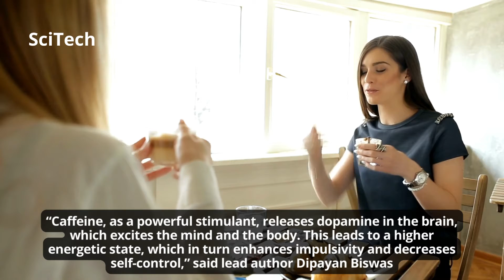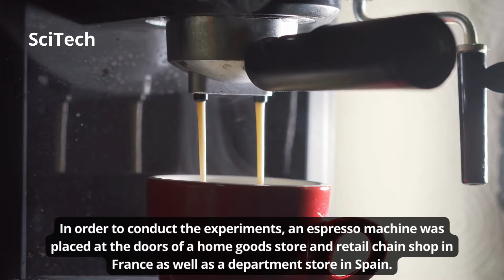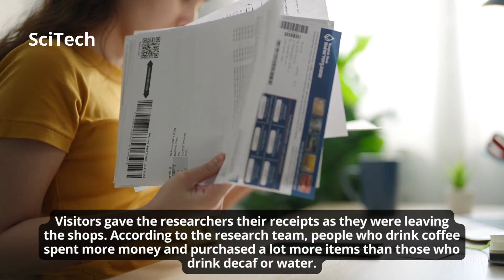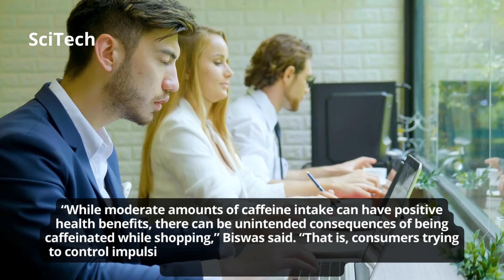Does coffee force us to buy candles?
The research team conducted three experiments in retail stores, an industry that is increasingly installing coffee shops close to their entrances. According to their research, which was published in the Journal of Marketing, customers who drank a free cup of caffeinated coffee before browsing the stores spent over 50% more money and purchased around 30% more goods than those who drank decaf or water.